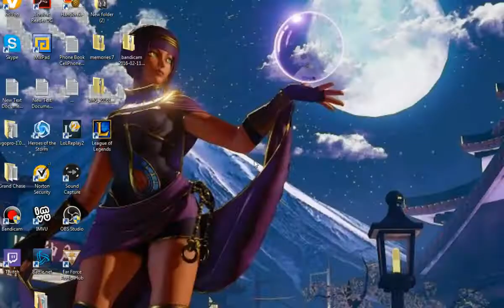League Of Legends: STARLIGHT 5v5 Invasion pt7